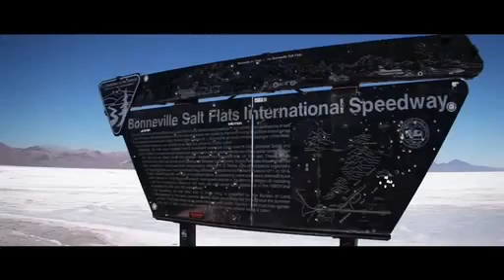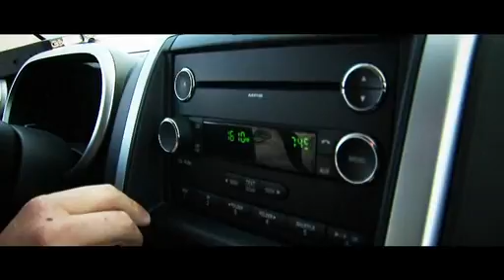ŠKODA Octavia vRS -- The full story of the 227mph speed record.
On Friday 19 August at 07:45am, a ŠKODA Octavia vRS officially became the world's fastest 2.0-litre supercharged production car when the 600 bhp 'salt spec' racer -- built to celebrate the 10th anniversary of the iconic vRS performance flagship badge -- registered a Southern California Timing Association (SCTA) sanctioned speed of 227.070 mph on Utah's legendary Bonneville Salt Flat.

If you'd like to know more about the spec of the Bonneville Octavia vRS then